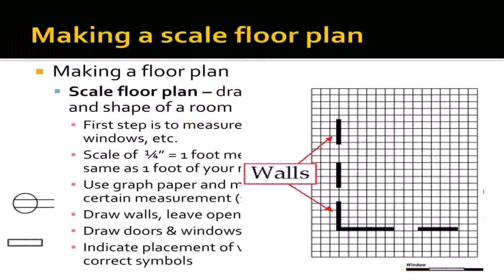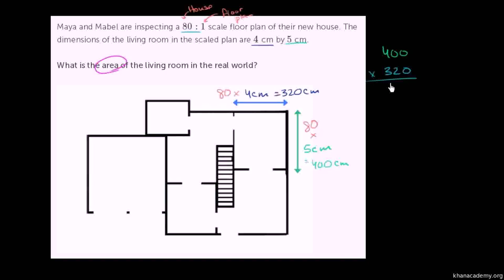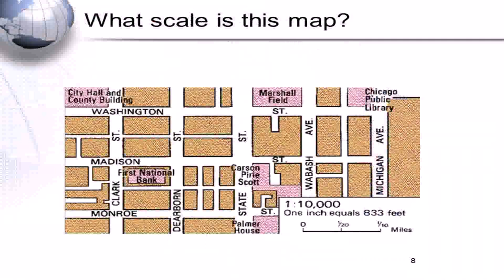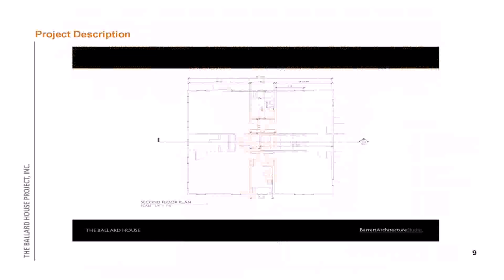Floor Plan With Scale (see description)